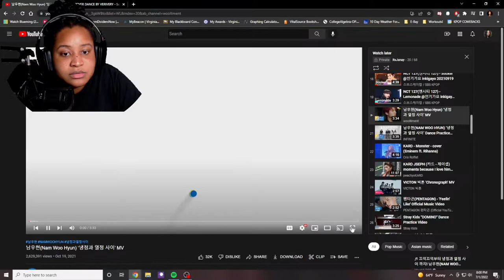HAN SEUNG WOO SACRIFICE, CIX CINEMA, MCND GALAXY, N.FLYING INTO THE UNKNOWN, NAM WOO HYUN C&P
INTRO: 0:00
HAN SEUNG WOO SACRIFICE MV: 0:09
HAN SEUNG WOO SACRIFICE DANCE PRACTICE: 3:44
CIX CINEMA DANCE PRACTICE: 7:22
MCND GALAXY SPECIAL VIDEO: 10:38
N.FLYING INTO THE UNKNOWN BAND COVER: 14:10
NAM WOO HYUN CALM&PASSION MV: 17:19
NAM WOO HYUN CALM&PASSION DANCE PRACTICE: 21:06